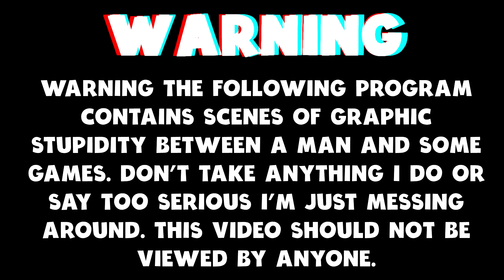Rescuing Survivors From Bandits - Mist Survival Update 0.6v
Today I am back in Mist Survival.

Video Content
0:00  Intro
0:15  Bandit Outpost
02:19  Rescuing Scott
06:21  Building A Survivor Shelter
11:13  Thank You For Watching